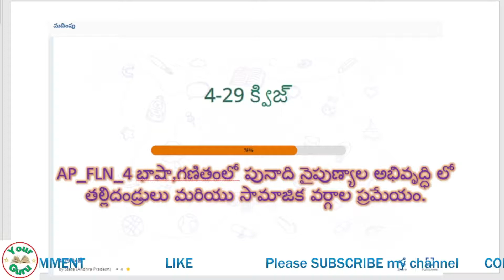NISHTHA 3.O FLN MODULE 4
NISHTHA 3.0 FLN 4 QUIZ ANSWERS